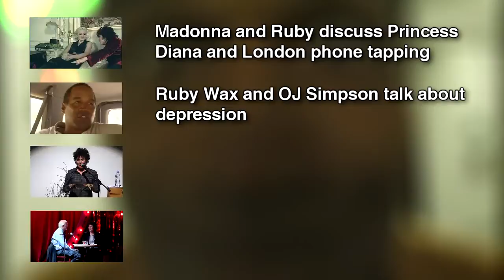Ruby Wax talks to Sandra Bullock about trailers and waitressing